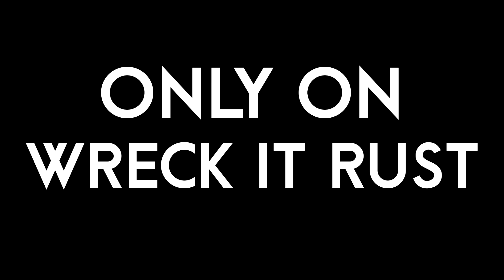The Gauntlet - January Edition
The Gauntlet is an eight zone maze that will test any rust player.  It is the ultimate challenge.  This month we have gone for a pirate feel good theme.  Happy New Year.